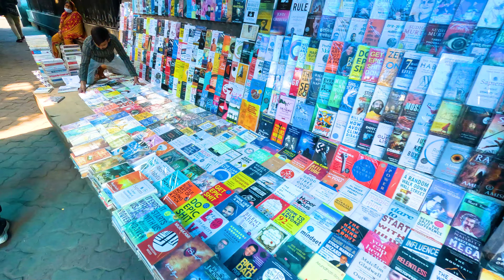সস্তায় কেনাকাটায় | কলকাতা বড়বাজার | Kolkata Boro Bazar | Shopping New Vlog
আজকে আমরা যাচ্ছি কলকাতার সব থেকে বড় পাইকারি মার্কেট কলকাতা বড়বাজার | এখানে গিয়ে ফ্যামিলির জন্য কিছু কেনাকাটা করব খাওয়া দাওয়া করব এবং ঘুরব ফিরব